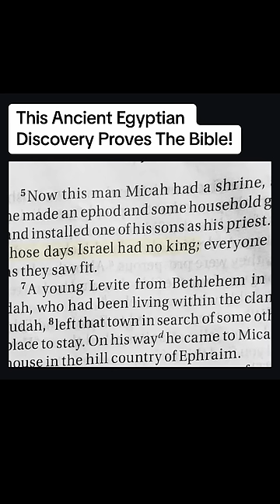This Confirms the Bible